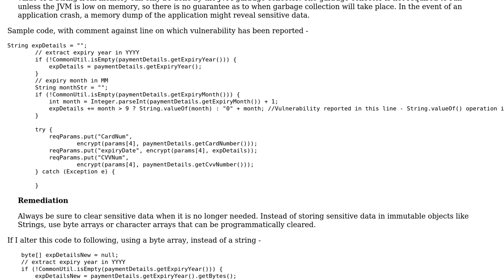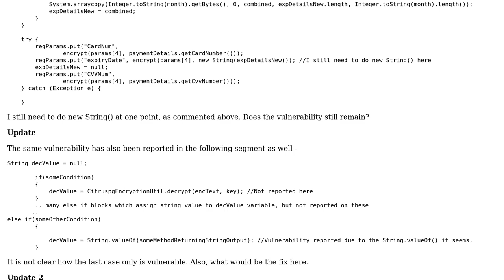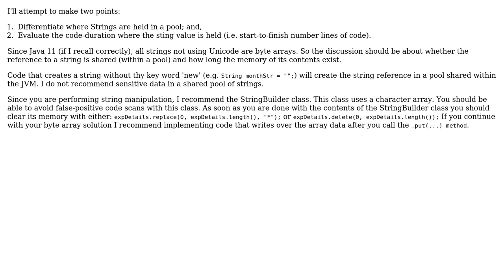Code Review: Remediation for security vulnerability due to storing sensitive information in strings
With thanks & praise to God, and with thanks to the many people who have made this project possible! | Content (except music & images) licensed under CC BY-SA | Music | Images & others | With thanks to user Sandeepan Nath user Jeff Stewart and the Stack Exchange Network Trademarks are property of their respective owners. You are responsible for your own actions.